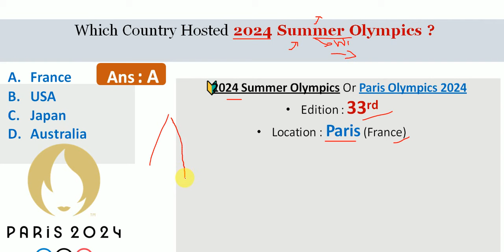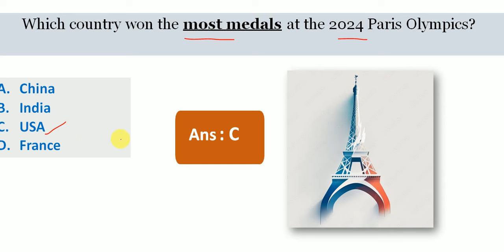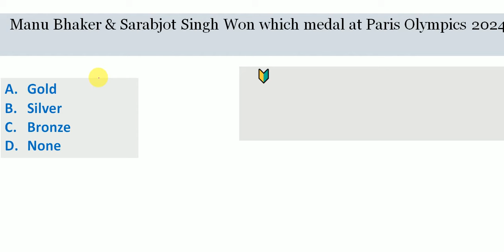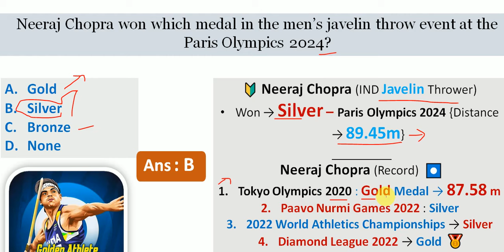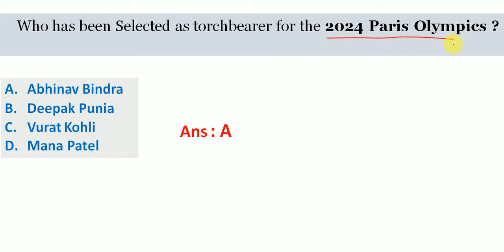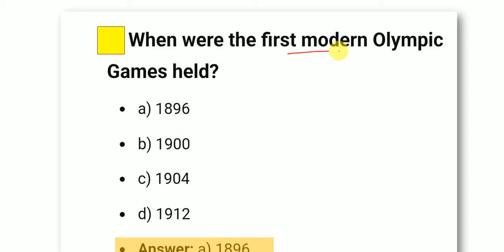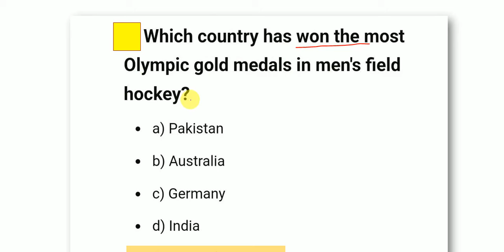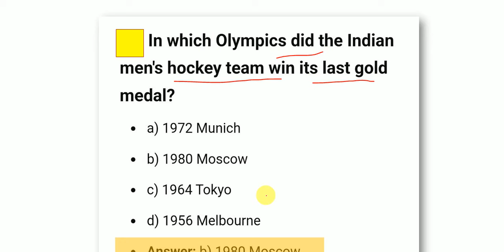PARIS OLYMPIC 2024, Top MCQs, INDIAN WINNERS, OLYMPIC 2024 IMPORTANT FACTS, ALL GK IMPORTANT BITS